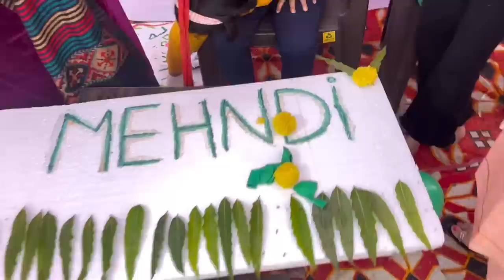Finally Teeno Green Hogye Sweety ki mehndi par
Insta id name
Mr Ankay
20k Complete Hogye
Instagram pr ❤️❤️❣️

Ankush Tv Daily vlogs channel